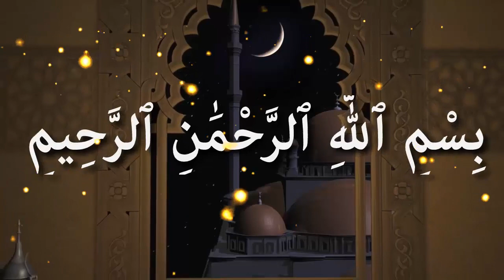আমরা না জেনে ভুল আমল করছি না তো ᴴᴰ┇শাইখ বোরহানউদ্দিন মাদানি